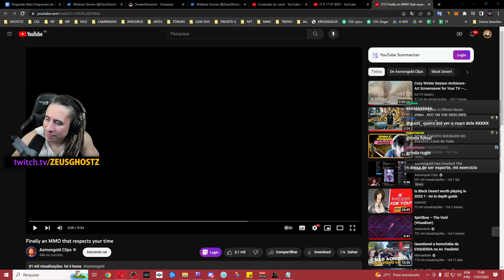ZEUS REAGE: FINALMENTE UM MMORPG QUE RESPEITA SEU TEMPO